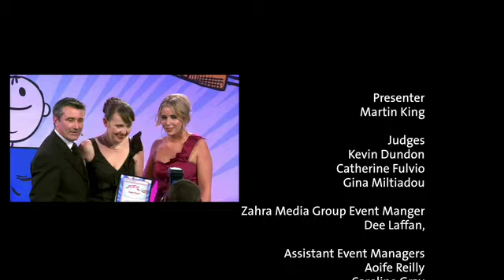The Easy Food Home-Cook Hero Awards 2013 TV show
As seen on TV3 on Saturday, November 16th.
Final took place in Cooks Academy on Saturday, November 9th, with award ceremony that evening in The Shelbourne Hotel, Dublin.
Presenter is Martin King from TV3.